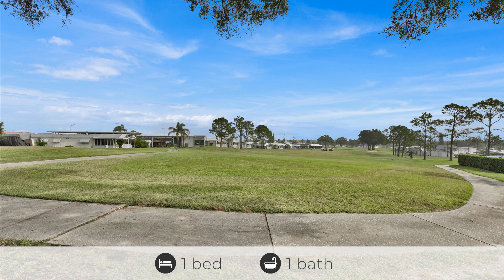724 St George Dr, Davenport, FL